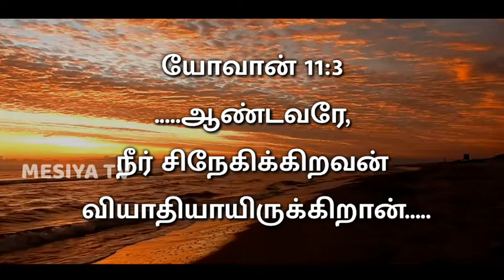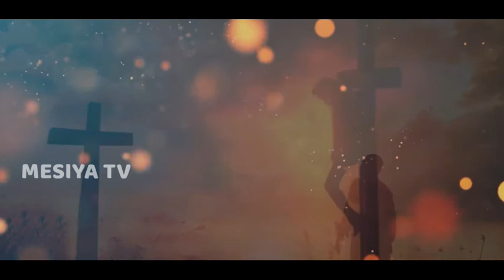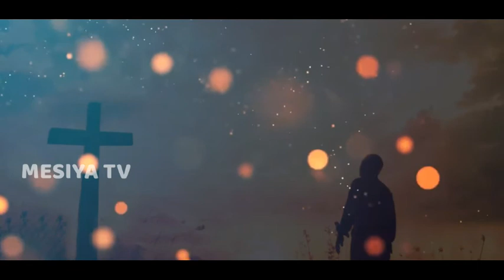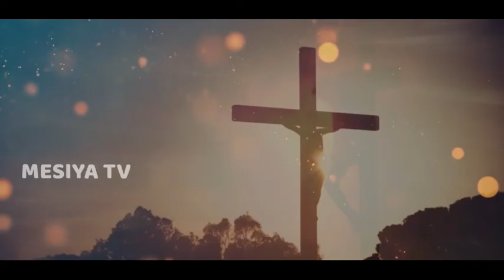16/04/2021 || Panithuligal || பனித்துளிகள் || தாமதமாய் வந்த இயேசு || Promise Words || MESIYA TV